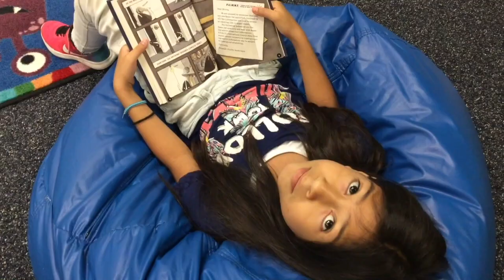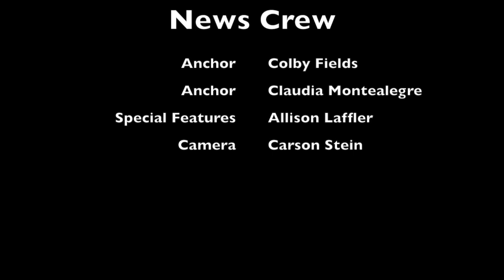TNN 1-10-18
This video is about TNN News 2017-18